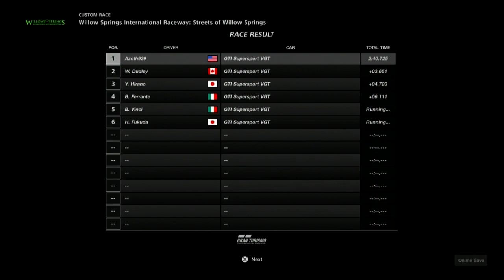Gran Turismo Sport Race1981